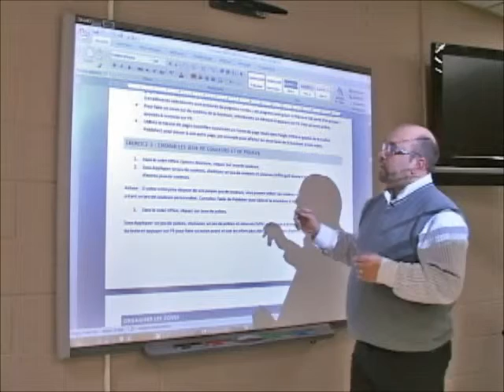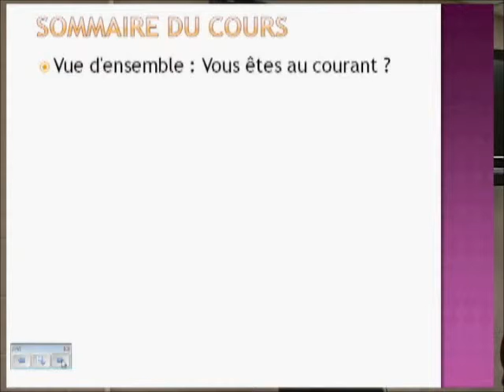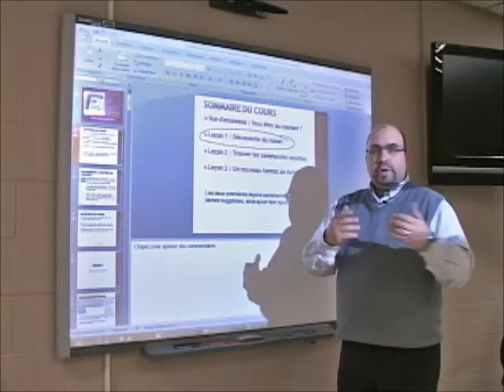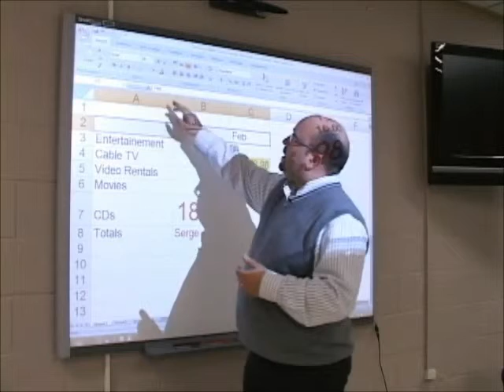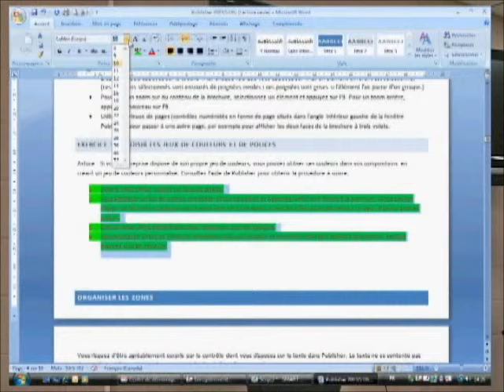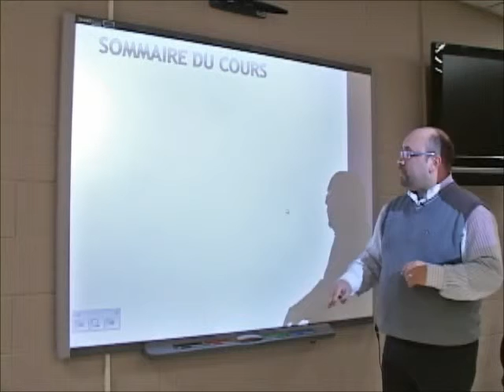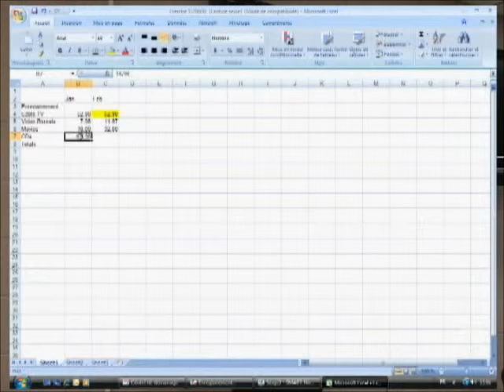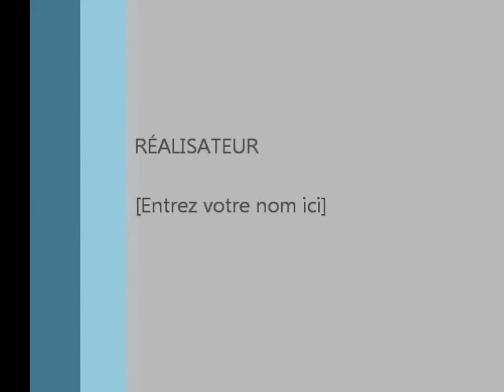Office_Smartboard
La suite Microsoft Office et Smartboard